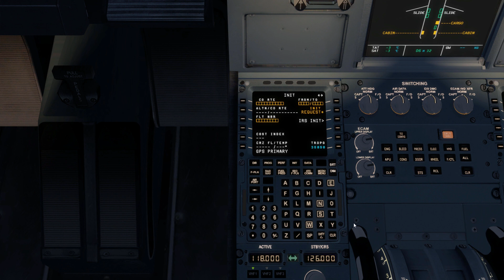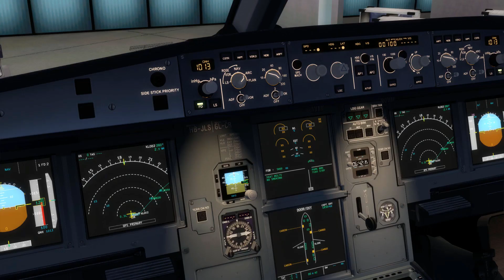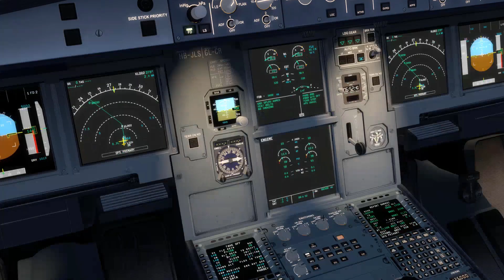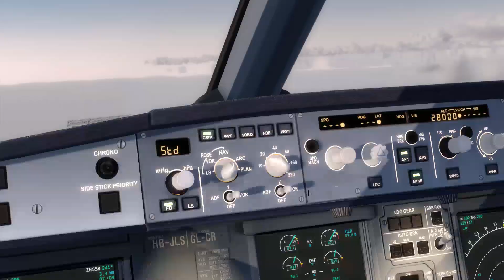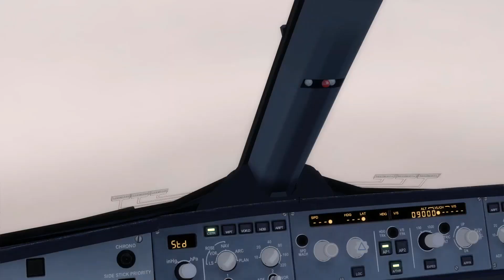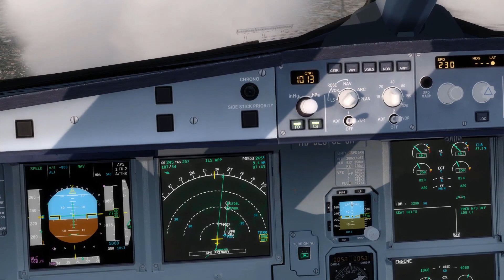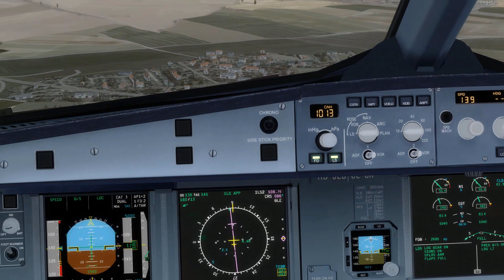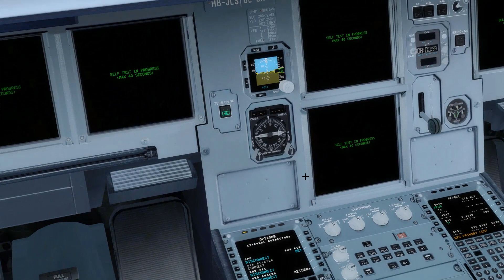Prepar3d|FSlabs A320 CFM|Zurich (LSZH) - Paris (LFPG)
In this episode we fly as Swiss 632 from Zurich (LSZH) to Paris Charles de Gaulle (LFPG).

Route:
VEBI2H VEBIT T51 LASUN UN176 LUMEL UT10 TORPA UM624 LUL UQ238 TRO TRO7E

Lockheed Martin P3d v3.4
Flightsimlabs A320
ORBX Global, Vector, OpenLC
FreeMeshX
Taxi2Gate Paris Charles de Gaulle
FSDT Zurich
AS2016
ASCA cloud and sky textures
GSX

The RoadRunnerSim channel is recreating airliner flights using Lockheed Martin Prepar3d and Microsoft FSX